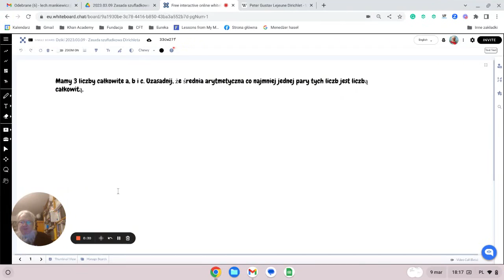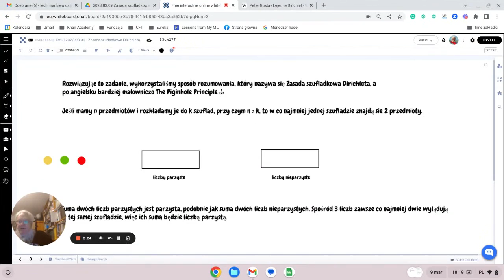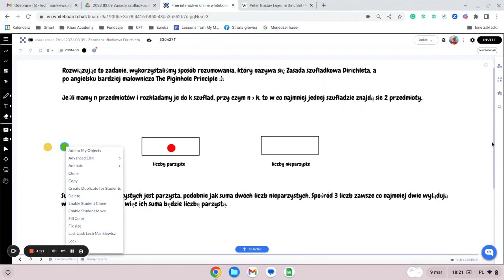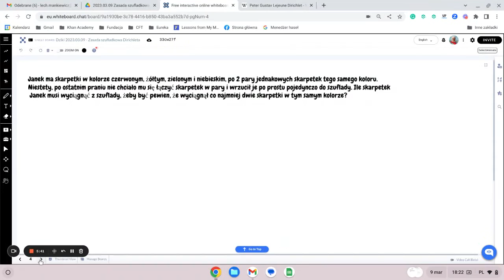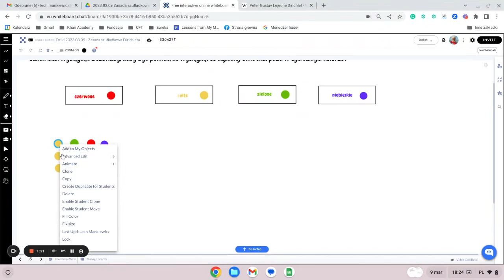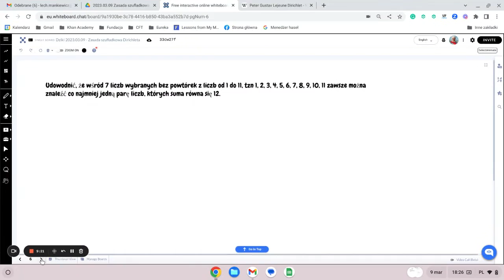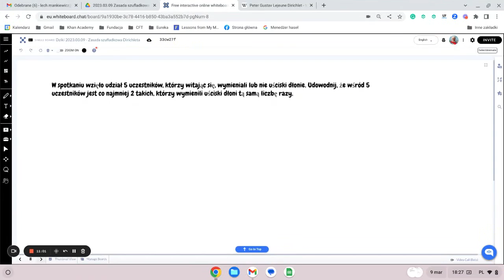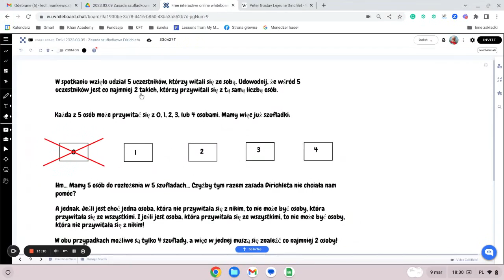Ćwiczenia z myślenia 2023.03.09 — zasada szufladkowa Dirichleta